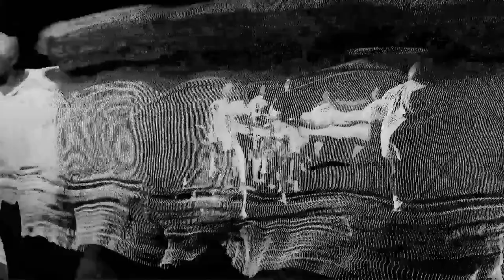Tech Talks - Mike Jones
How do artists keep up with the latest technology?  Is it worth shooting 4K even if you can't deliver 4K? What could AV manufacturers do to leverage opportunities provided by the arts? What technical challenges do moving image artists face?

Working on the front line with contemporary artists, Technical Manager of Film and Video Umbrella Mike Jones faces these challenges every day.

Feltech caught up with Mike Jones at Jerwood Space in London to find out how Film and Video Umbrella help artists blend the science of AV with creativity.

Like to know more about Film and Video Umbrella?

Film and Video Umbrella commissions, curates, produces and presents artists’ moving-image works that are staged in collaboration with galleries and other cultural partners across the UK. The organisation usually commissions 5-6 projects every year.

Since the late 1980s, Film and Video Umbrella has been at the forefront of this vibrant and expanding area of practice, promoting innovation through its support of some of the most exciting figures on the contemporary scene. During this time, the organisation has commissioned and produced nearly 200 different artists’ projects, ranging from ambitious multi-screen installations to shorter film and video pieces, as well as numerous online commissions.

To find out more about Film and Video Umbrella visit their or follow @FilmVidUmbrella and @MikeJonesfvu on Twitter.